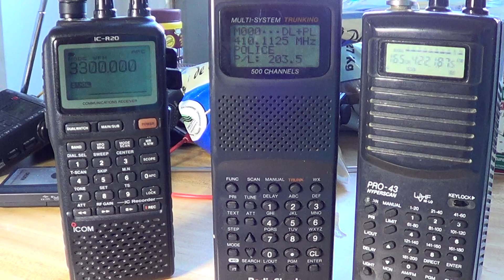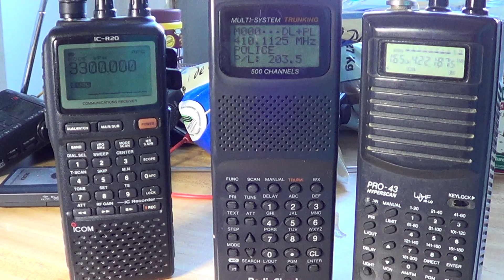Tutorial Scanners VS Communications Receivers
Tutorial on the difference between Radio Scanners and Communications Receivers